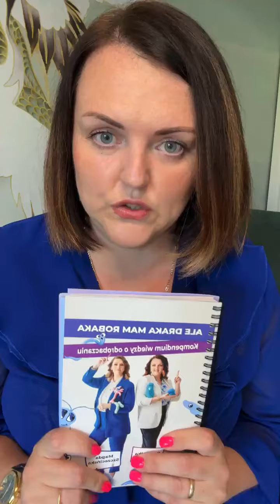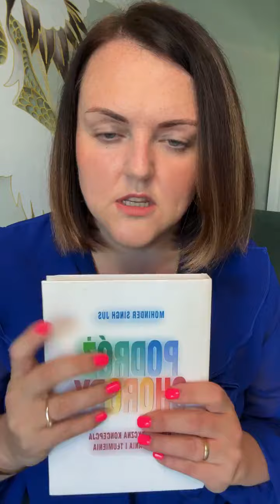Relacja Live 🔴 | Homeopatia | Odrobaczanie | Suplementacja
Chcesz dowiedzieć się więcej na ten temat? Zamów mojego ebooka, którego znajdziesz tutaj 👇